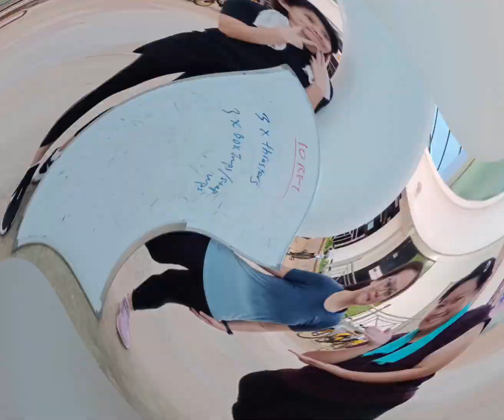Daily WOD highlights